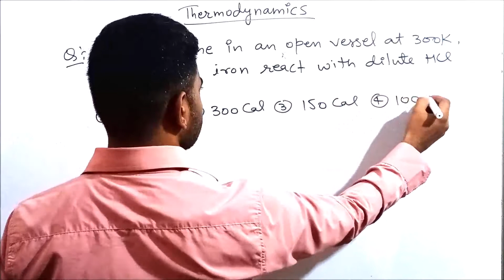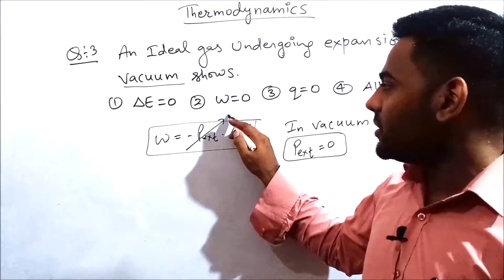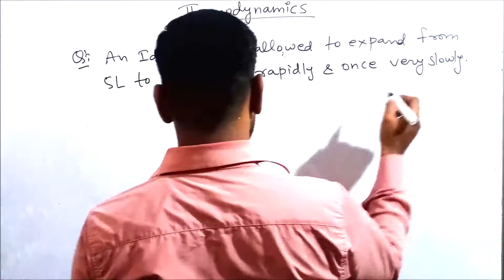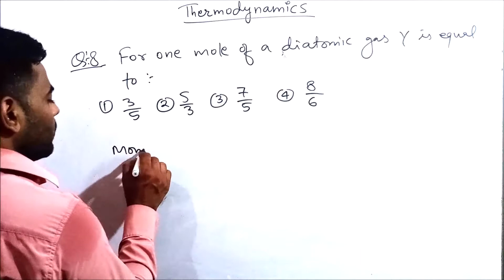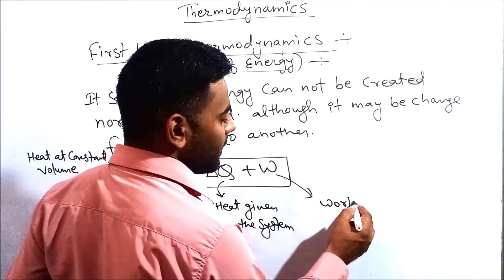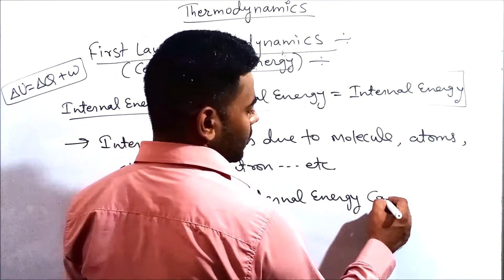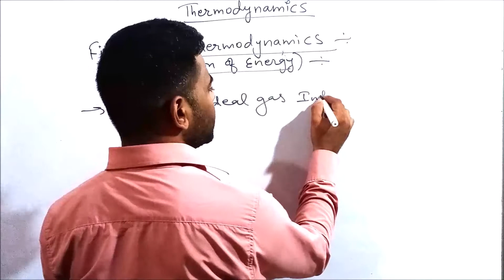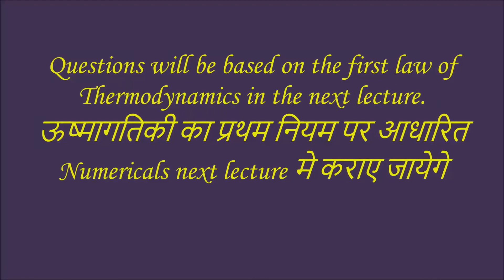NEET 2021 | Thermodynamics 05 | JEE-MAINS | Numerical on Work | First Law of Thermodynamics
CAREER ZONE